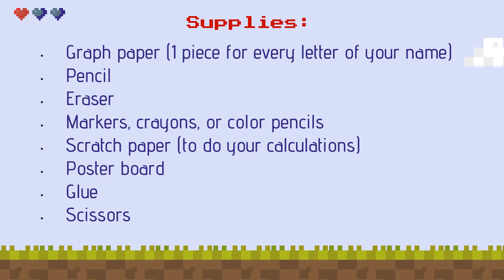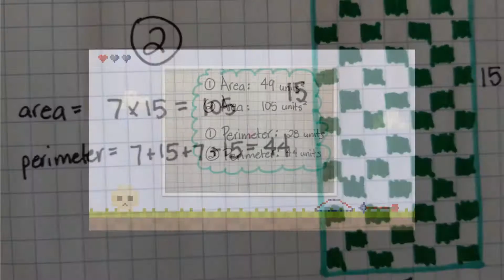Area and Perimeter of Name